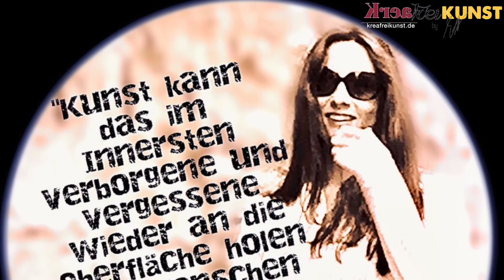Lampen und Leuchten aus Upcycling Kunst - KreaFreiKunst by TLN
Kreative und einzigartige Lampen und Leuchten aus Upcycling Kunst. Lampen aus alten Glasflaschen, Lampen aus Treibholz oder Waldhölzer, Umstyling alter Fransentischlampen... auch das ist KreaFreiKunst.

KreaFreiKunst by TLN bietet authentische Einrichtung - Unikate aus Upcycling Kunst. Nebst dem Haupttätigkeisfeld der kreativen Möbelaufarbeitung steht das erstellen von Unikaten Lampen und Leuchten aus alten Materialien auch auf dem KreaFreiKunst Repertoire der nachhaltigen Inneneinrichtung.

Unikate Ausstattung für Zuhause oder Gewerbe. KreaFreiKunst by TLN - Weil jeder Einzigartig ist.